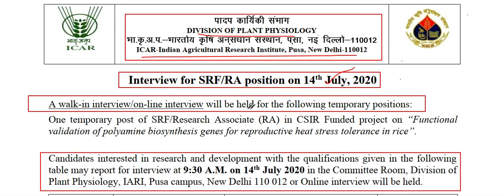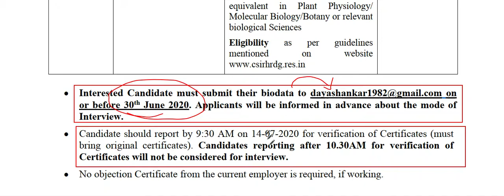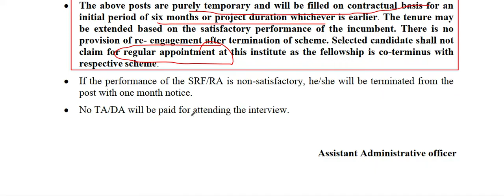Senior Research Fellow || Research Associate Jobs in Division of Plant Physiology || Salary Rs.47000